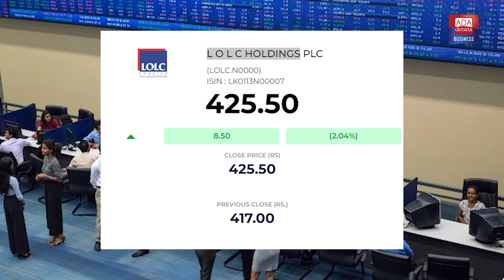Sri Lanka Stock Market 24.01.2023